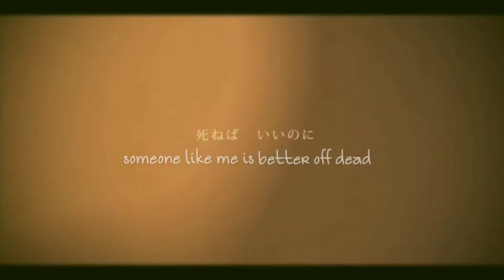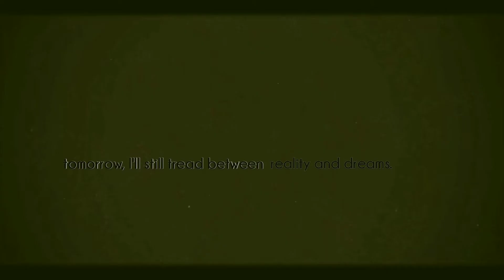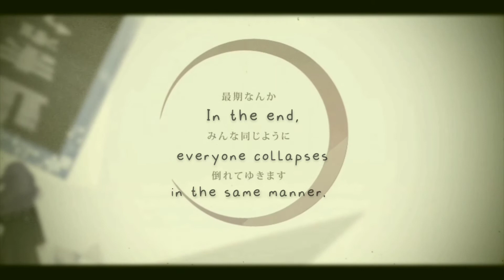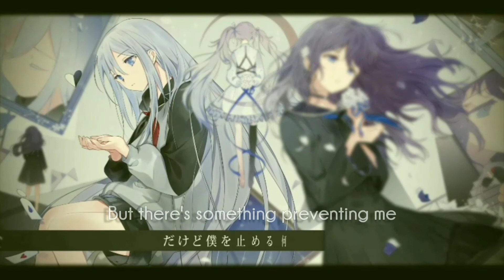Project sekai || Jishou Mushoku 2DMV [eng sub]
just felt like it.,,

song: jishou Mushoku  by nekobolo ft. Hatsune Miku
sekai cover:
Yoisaki Kanade (va. Kusunoki Tomori)
Ashina Mafuyu (va. Tanabe Rui)
ft. Hatsune Miku

English translation from:
the vocaloid lyrics wiki: